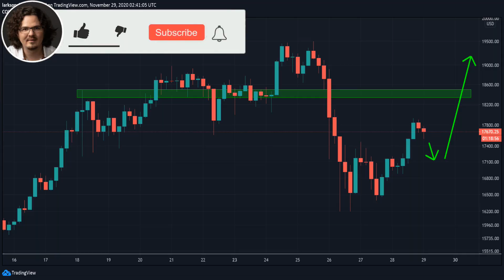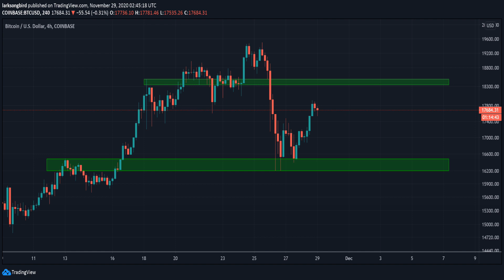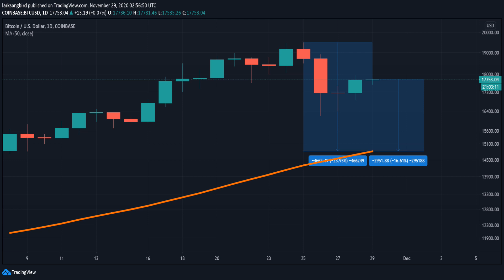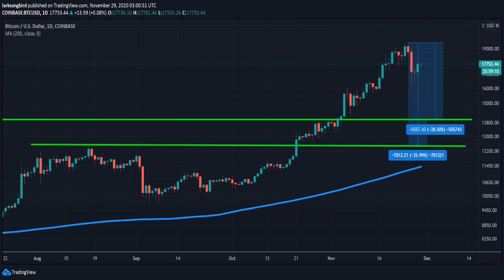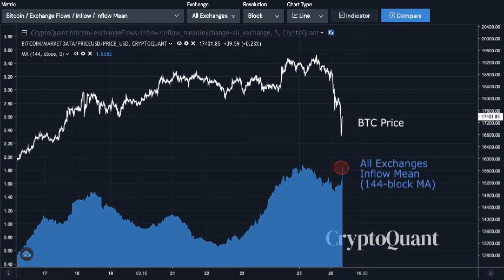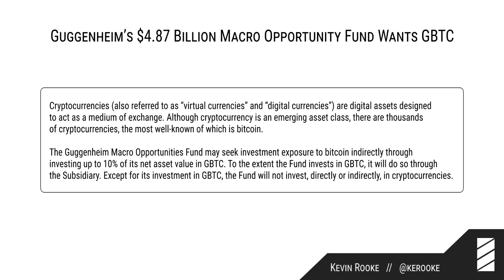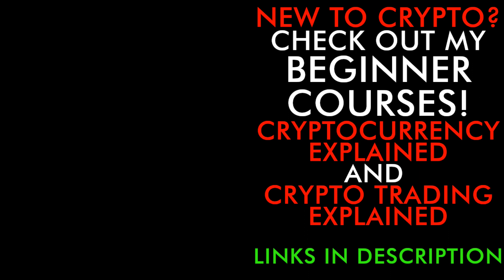BITCOIN WHALES SELLING BEFORE PRICE CRASHES! 275 BILLION $$ FIRM BUYS BTC! [Still Bullish!]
Bitcoin whales selling before price crash, as HUGE firm buys BTC!

*** code is 912fa35c

⏰ Time Stamps ⏰
0:00 Today in Crypto
1:33 Bitcoin Today
2:24 Bullish Scenario
3:12 Bullish Selling Scenario
5:36 Whale Games splash splash
8:01 HUGE Fund Buying BTC